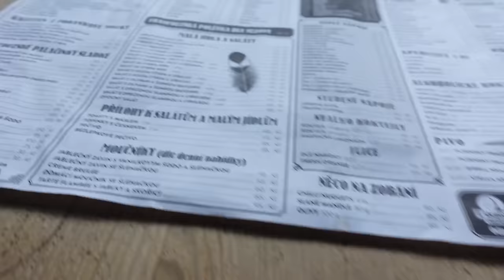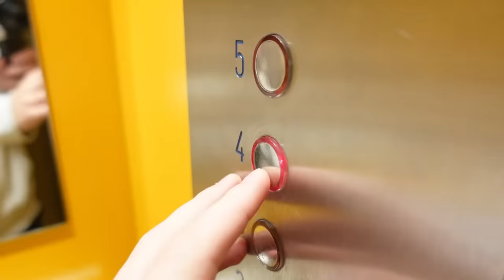Jezdíme po doktorech a děláme parkour v obýváku | My jako "ZODPOVĚDNÍ RODIČE" pt.2